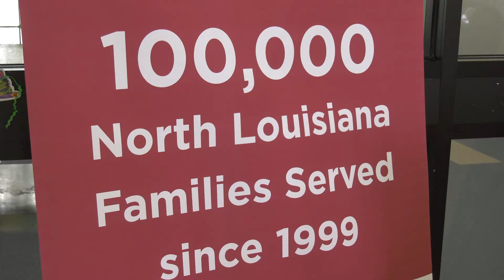Reach Out and Read 20th Anniversary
Reach Out and Read in North Louisiana celebrated 20 years at LSU Health Shreveport this week. The program was started by the Department of Pediatrics in 1999 and has grown to 7 clinics including three at Ochsner LSU Health Shreveport. Each year, over 10,000 books are distributed to young children to encourage a love of reading and to make books a part of their every day lives. Over 100,000 children have received books since the program began.